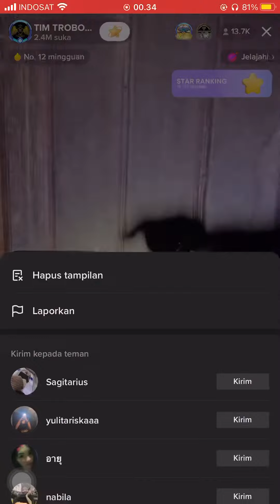TIM TROBOS MITOS LIVE VILLA TERBENGKALAI 20 OKTOBER 2022